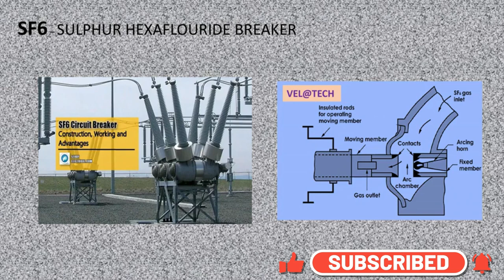TYPES OF CIRCUIT BREAKERS